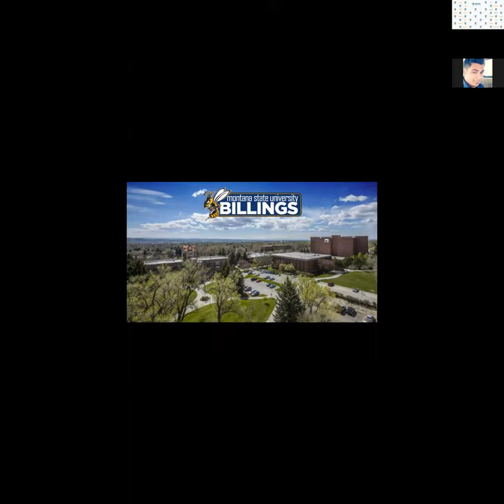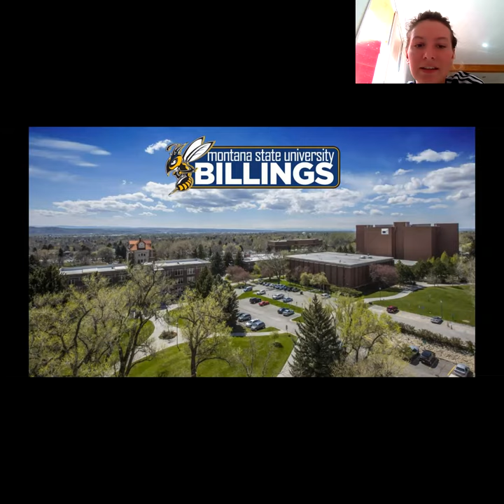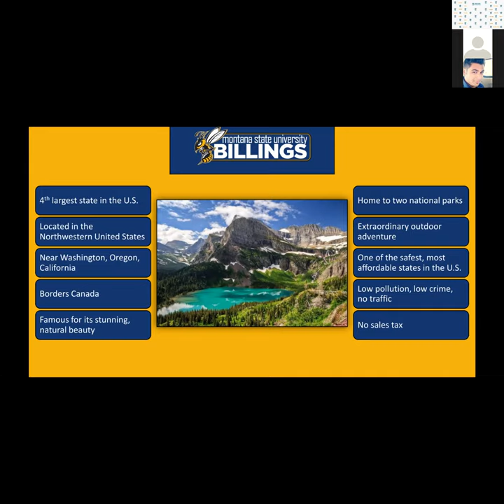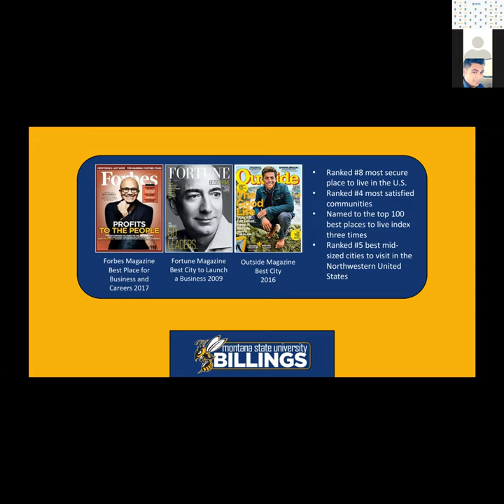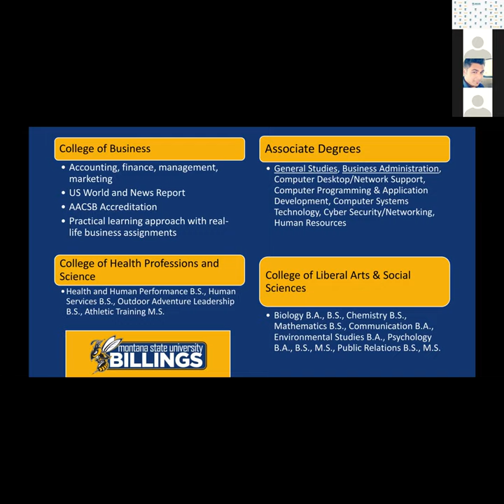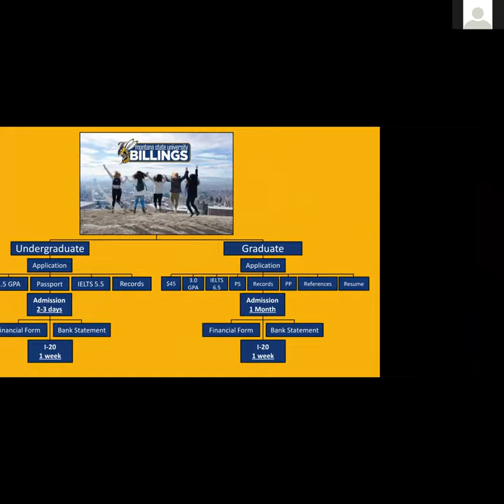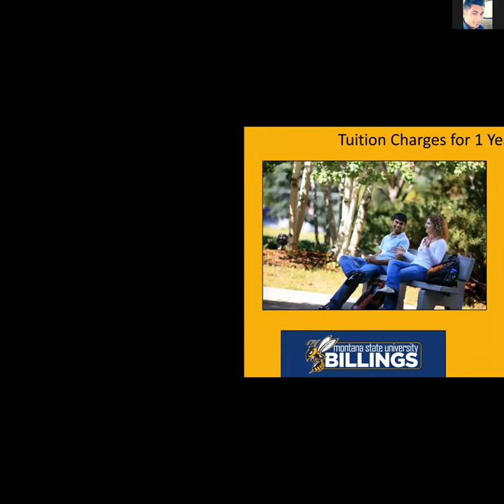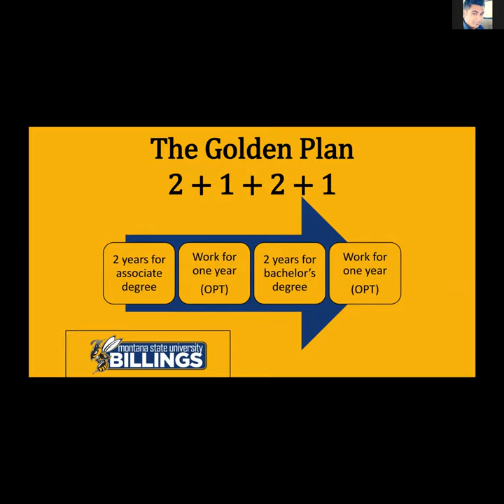Webinar about Montana State University Billings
Webinar on "Study in the USA - Montana State University Billings"

The session will be delivered by experts Mr. Arhant Shah : Regional Recruitment Manager & Ms. Anchal Sharma : Manager - India subcontinent

Please make the time out to listen us for a webinar focused on Admission and Documents Requirements for the Application Process.

Know more about "BENEFITS OF STUDYING IN USA"